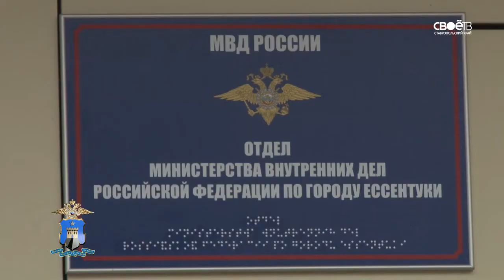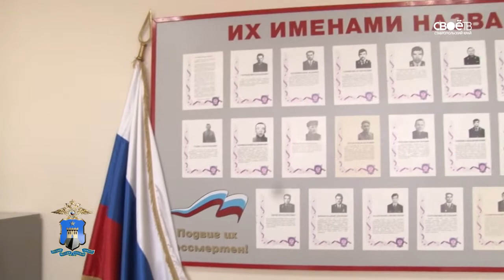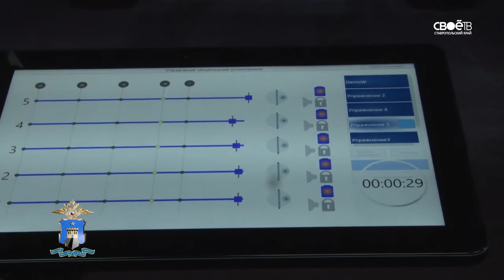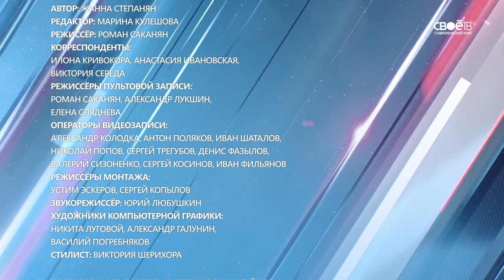2016 12 12 Дзержинского 102 выпуск 50